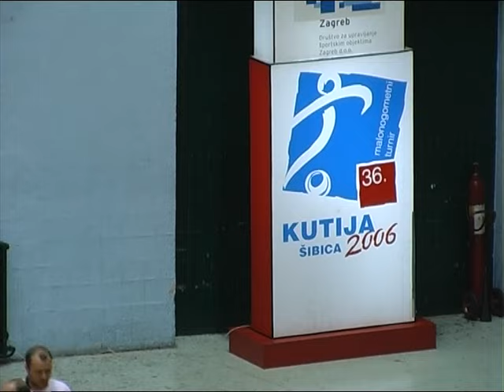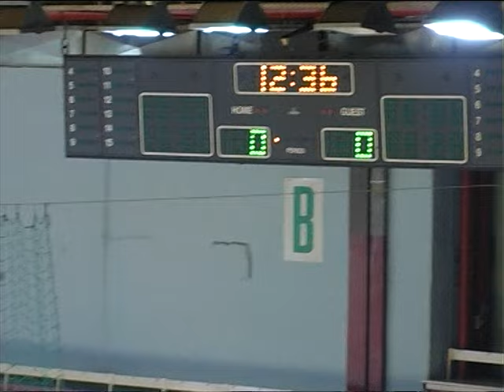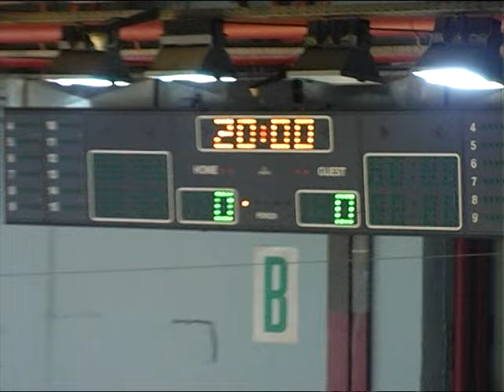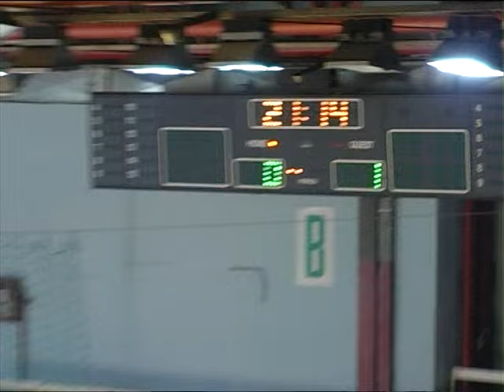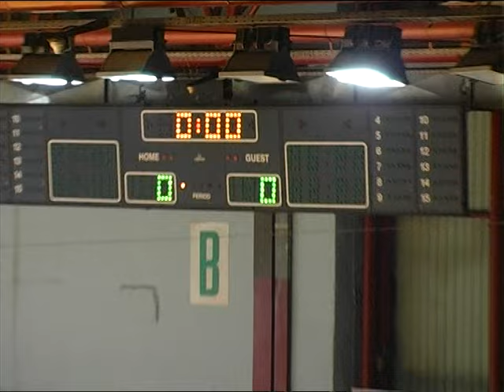Kutija šibica 2006. - Slane srdele - Plava škvadra (LUKA MODRIĆ) 2:1